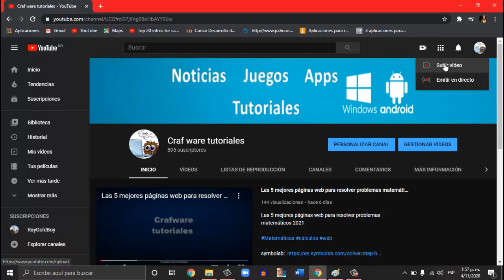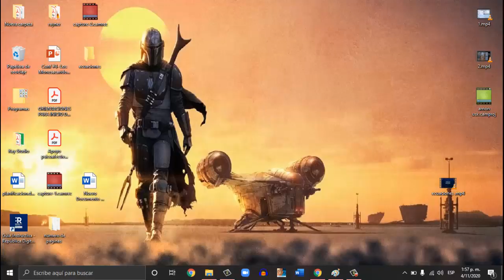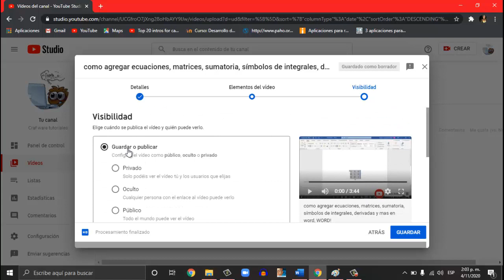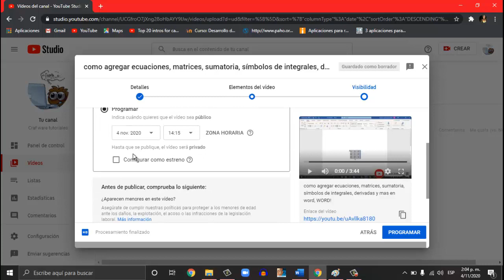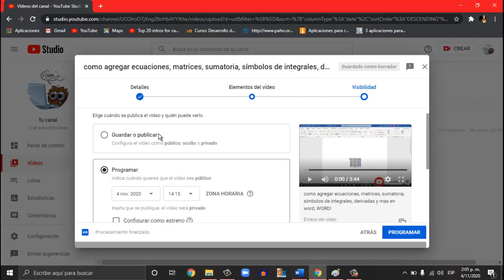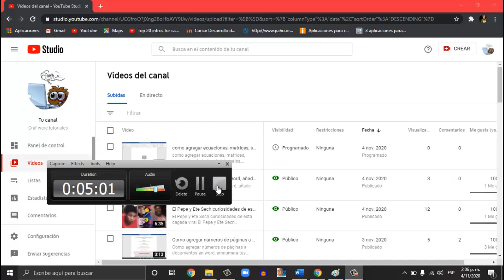Como programar un video en youtube para que se publique después en una fecha asignada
Como programar un video en youtube para que se publique después en una fecha asignada, Como programar un video en youtube para que se publique posteriormente en una fecha asignada